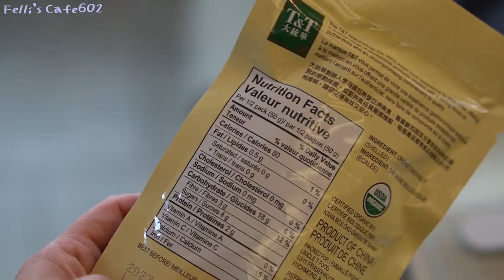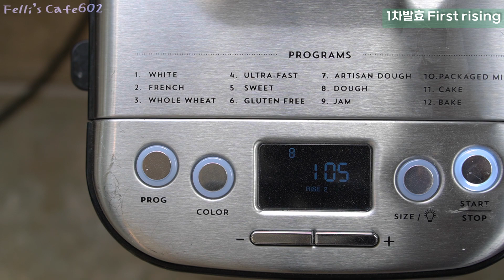[Eng] Chestnut Bread with Cuisinart bread maker / Chestnut loaf / 소보로 밤식빵 / 쿠진아트 제빵기로 만든 소보로 밤식빵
밤식빵 레시피

15.5 x 7.5cm 팬 4개 분량" 입니다.

- 소보로 Streusel
    무염버터 40g Unsalted butter
    피넛버터 17g Peanut butter
    설탕 30g Sugar
    중력분 80g All purpose flour
    베이킹파우더 1/4t Baking powder

- 밤식빵 Chestnut loaf
   강력분 500g Bread flour
   분유 30g Whole milk powder
   드라이이스트 9g Dried yeast
    물 290g Water
   달걀 55g Egg
   무염버터 60g Unsalted butter
   맛밤 240g Grilled chestnut

- 180℃ 에서 예열후 170℃에서 20~22분간 굽기
   Preheat the oven to 180℃, and bake for 20~22 minutes at 170℃.